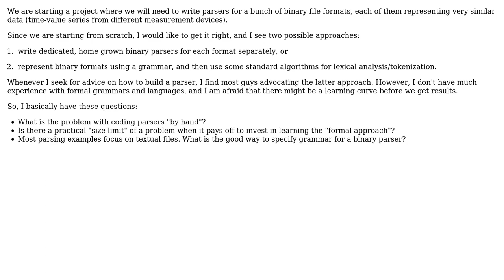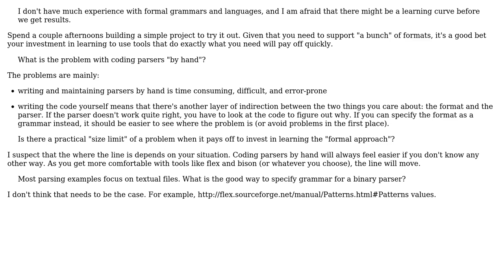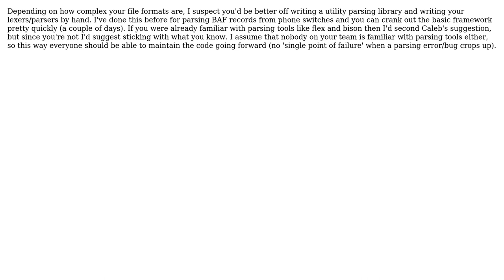Software Engineering: Parsing multiple file formats/protocols (2 Solutions!!)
Software Engineering: Parsing multiple file formats/protocols

With thanks & praise to God, and with thanks to the many people who have made this project possible! | Content (except music & images) licensed under CC BY-SA | Music | Images & others | With thanks to user TMN user Lou user Caleb and the Stack Exchange Network Trademarks are property of their respective owners. You are responsible for your own actions.